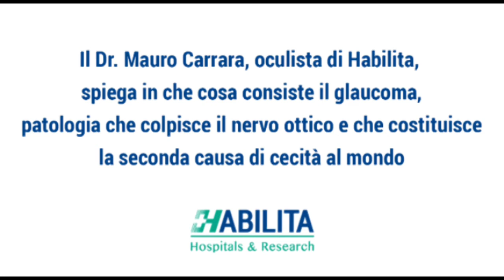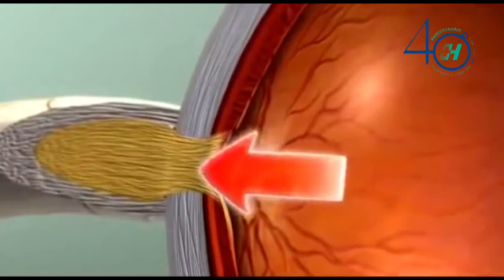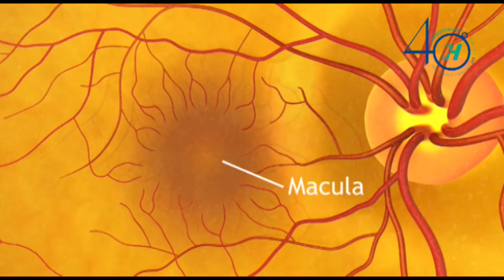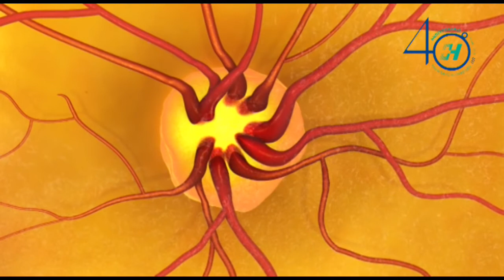HABILITA - Che cosa è il glaucoma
In che cosa consiste il glaucoma? Come si manifesta? Quali sono i sintomi di questa patologia del nervo ottico? Si può perdere la vista? Si può guarire dal glaucoma? Come si cura? A queste e a tante altre domance risponde il Dr. Mauro Carrara, oculista di Habilita e referente dell'ambulatorio del glaucoma in Habilita Poliambulatorio San Marco Bergamo.